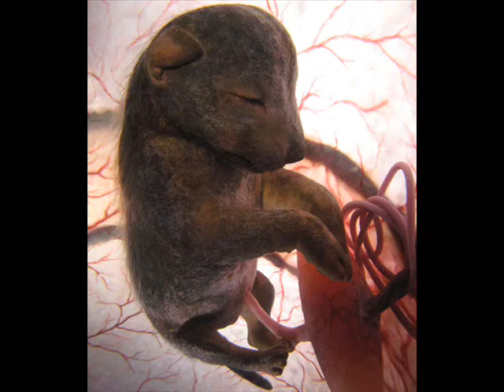life warmth.wmv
when winters breath
is mist within me
witness
a miniature death
souls divide
for you have
left me
in pale light
born from
mornings' heart
sacred sorrows
gather
like lifeless leaves
born to die
where no warmth..
my soul..lives
my heart ..my soul
connects
in her pain
she receives.